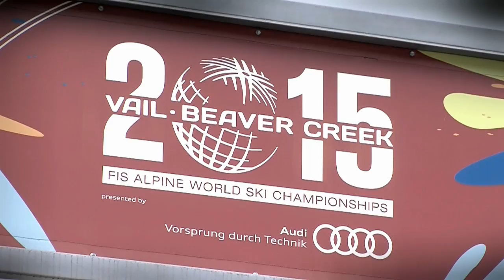Vail2015: The Audi Lounge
Work first, party later. And party they do in Vail and Beaver Creek – Vicky Rebensburg, Tina Maze, Marcel Hirscher and all the other top-skiers. The place is almost a tradition: the Audi lounge. Here they give autographs, kick back, celebrate, get celebrated and clink glasses. The Apres ski of world champions.